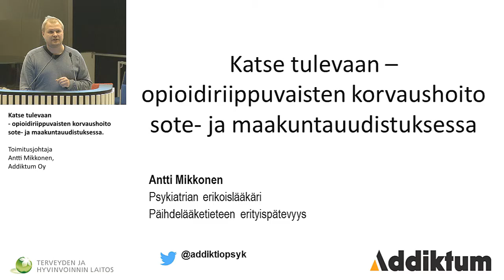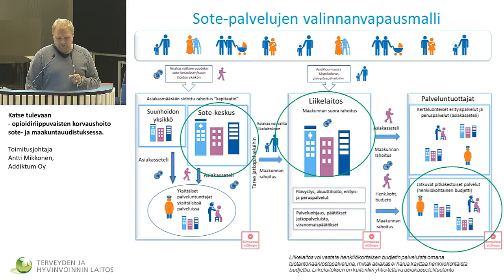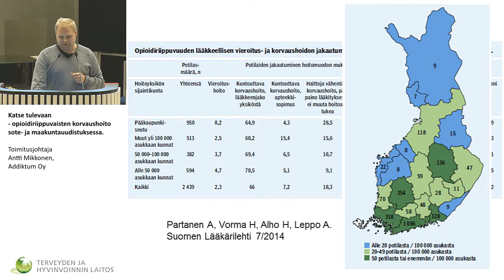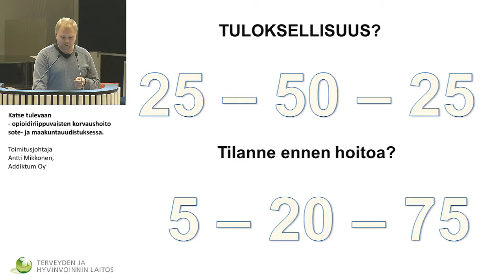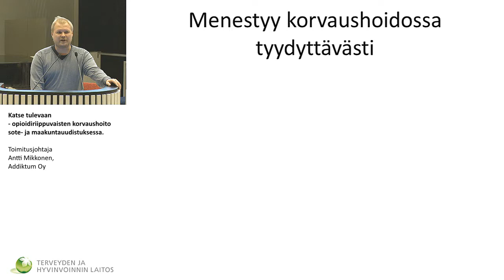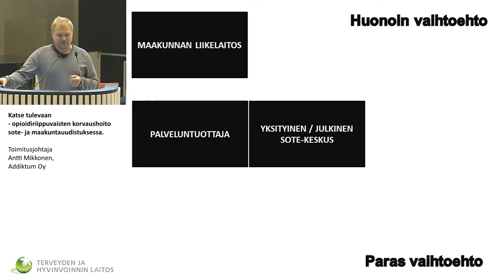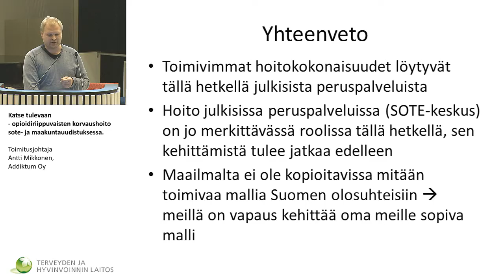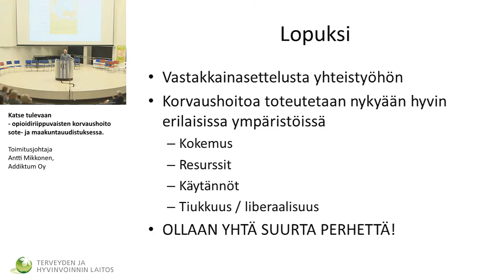Katse tulevaan – opioidiriippuvaisten korvaushoito sote- ja maakuntauudistuksessa.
Katse tulevaan – opioidiriippuvaisten korvaushoito sote- ja maakuntauudistuksessa. Toimitusjohtaja Antti Mikkonen, Addiktum Oy